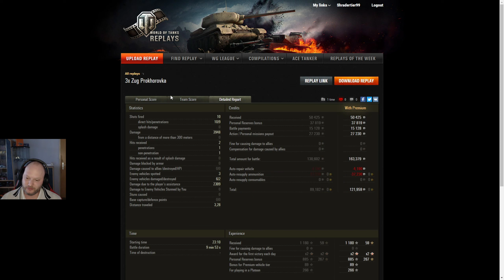World of Tanks - Zuschauer Replay # 96 - Sumoringer & französische Rennratte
Let's Play World of Tanks / Gameplay / deutsch

Spieler AngelofWar26 / Badoom
Panzer: Type 5 Heavy / Char Future
Nation: Japan / Frankreich
Map: Berlin / Prokhorovka
Kategorie: Verdammt schwerer Panzer / mittlerer Panzer
Stufe: 10 / 9
hochladen und nur den Link senden!
Inhaltsverzeichnis
0:00 Berlin
06:29 Prokhorovka
16:48 Ergebnisse